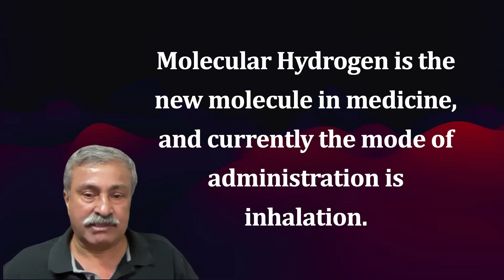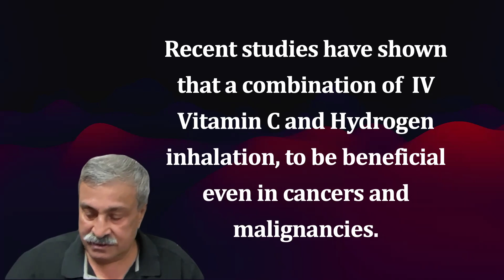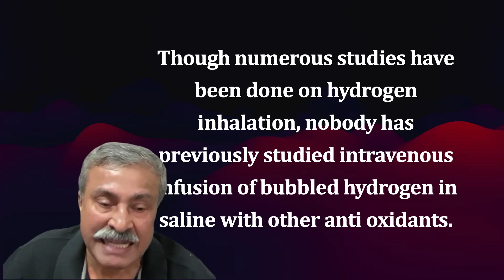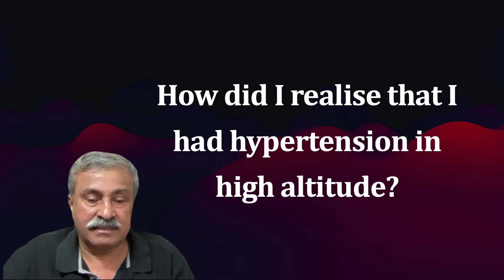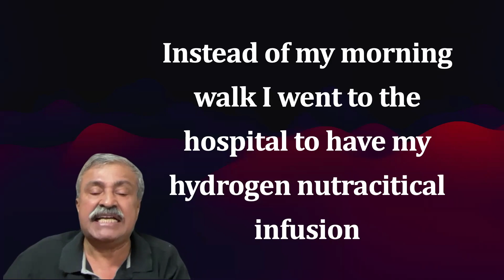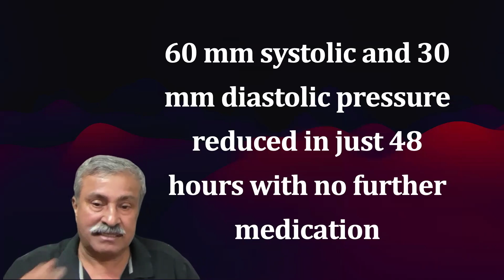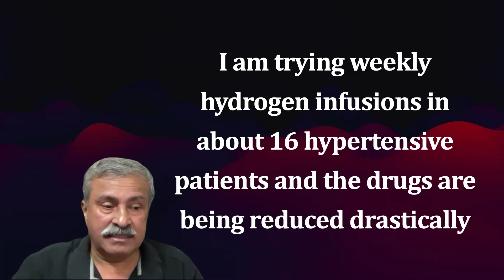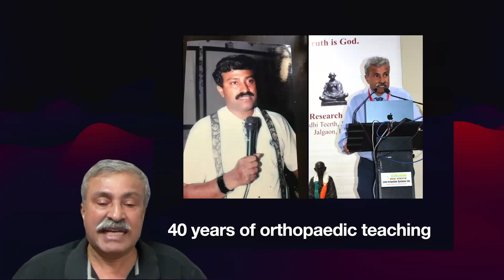Molecular Hydrogen infusion for Hypertension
IAOS conducted its 3rd annual conference in Pokhara, and travel to high altitude, caused sudden hypertension in me! This video is about my experiments to control it and get it  back to normal without any medication. Documented day by day results and procedure video below.